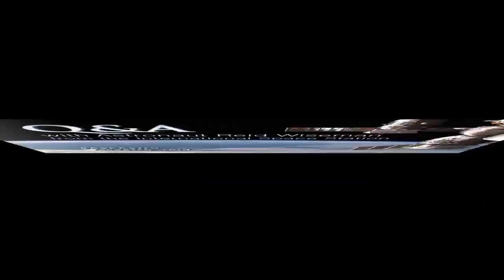askAstro: @astro_reid’s Biggest Fear in Space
Aboard the International Space Station, Expedition 41 Flight Engineer Reid Wiseman of NASA discussed life in space during an in-flight question and answer session Oct. 10. Wiseman answered questions fans submitted on YouTube using askAstro. Questions ranged from aliens in space to the investigations happening onboard to benefit Earth.